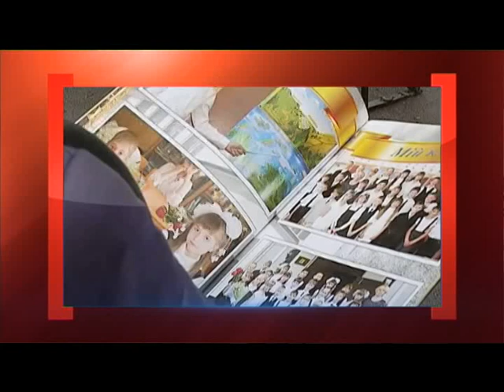Школьная дедовщина - Касается каждого - Интер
Школьная дедовщина -- жестокость, которая начинается со школьной скамьи. Убийство, которое потрясло всю Украину: в Черкасской области погиб 12-летний Дима Артеменко. Перед смертью мальчик успел сказать родителям, что его избили в школе. Дима рассказал, что старшеклассник ударил его в висок и в нос. Но, по словам учителей, все было совсем не так. Только после трагедии испуганные школьники начали признаваться, что над ними тоже издевались и беспричинно избивали. Родители учеников требуют наказать виновных в смерти подростка и готовы бороться за безопасность своих детей. Они доведены до такой степени отчаяния, что способны даже совершить самосуд. Что же стало причиной смерти 7-классника Дмитрия Артеменко, и кому выгодно скрывать правду?